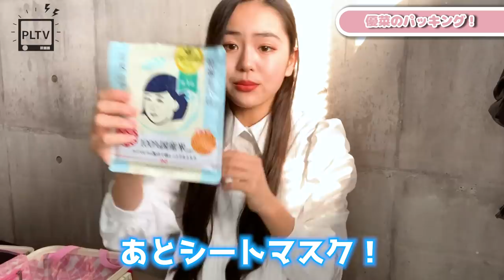【大公開】中学生モデルのお仕事1泊2日のパッキング紹介！【キャリーの中身】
今回はユナのパッキング動画🧳✨
お泊まりの時って荷物多くなっちゃうけど、
ユナのパッキングを参考にして身軽でいっちゃお😚💙

【SNS】
🦄 PINK-latte TV公式🦄